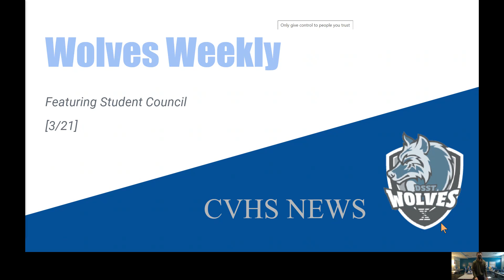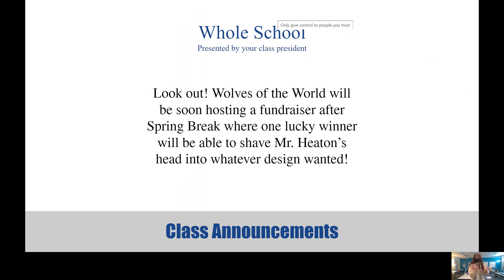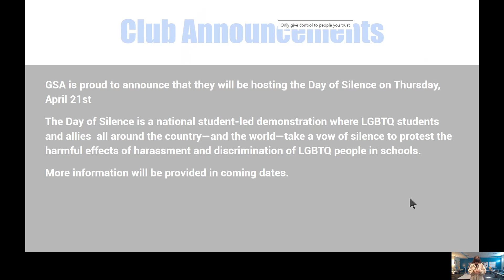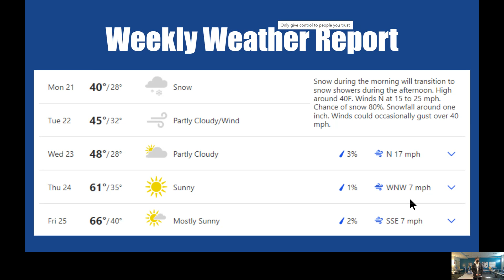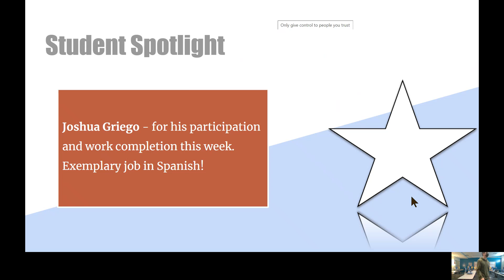3/21 Wolves Weekly